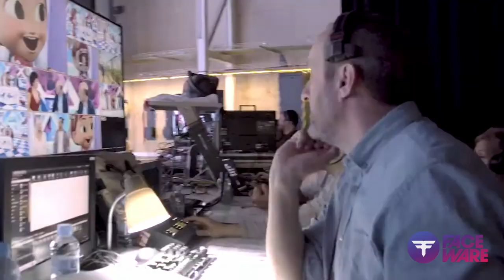2023 Showreel - Faceware Technologies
Dive into a world of creativity and innovation with Faceware Technologies' electrifying 2023 showreel! Get ready to witness the intersection between cutting-edge technology and imaginative storytelling as we showcase an array of collaborations with entertainment partners, gaming studios, and visionary creators.

From the silver screen to the virtual realm, our AI-powered facial processing and motion capture solutions are transforming the way characters come to life. 🌟 Experience the artistry of animation like never before. 🌟 Discover the gaming revolution that blurs the line between virtual and reality. 🌟 Uncover the magic behind our partnerships with industry leaders in entertainment. Join us on this exhilarating journey where innovation meets imagination, and where characters leap off the screen and into your heart. Don't miss the chance to be inspired and amazed by the possibilities that Faceware Technologies is pioneering.